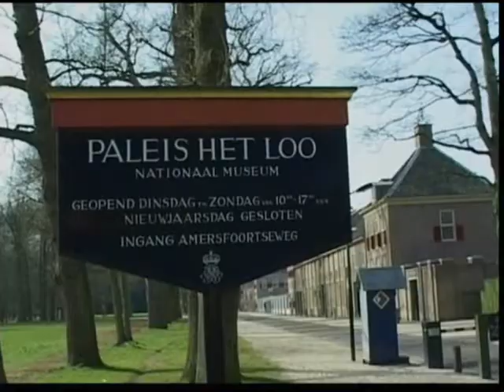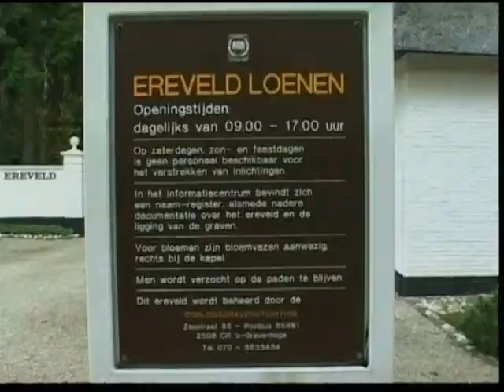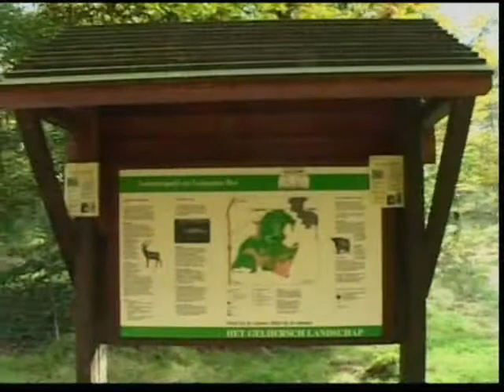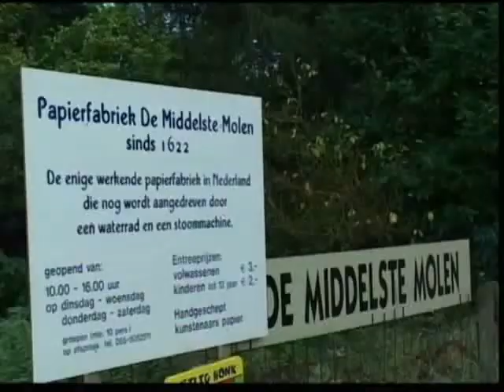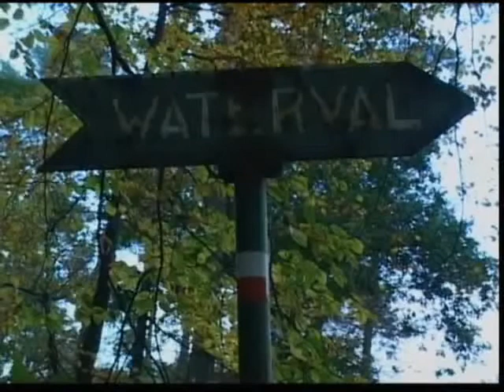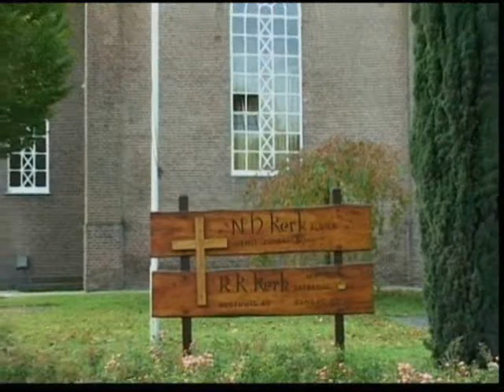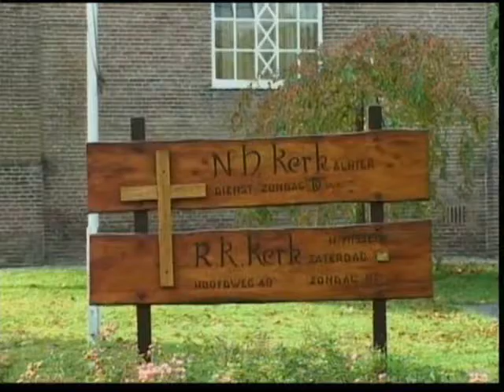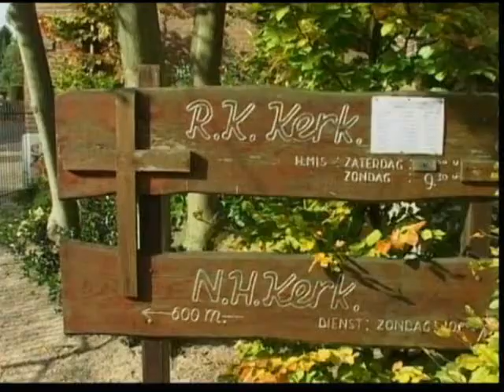Zondag 16 Januari 2011 Straat in Zicht Loenen